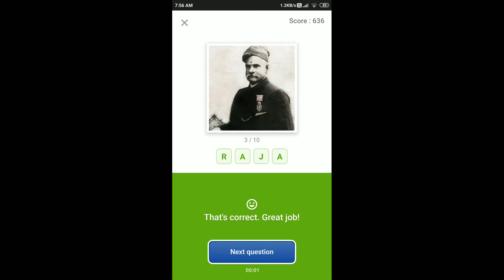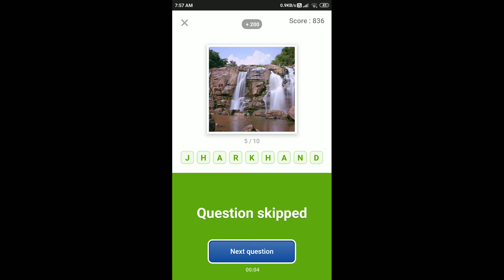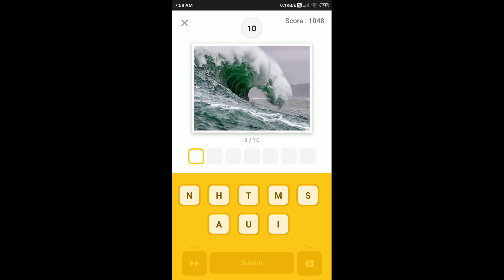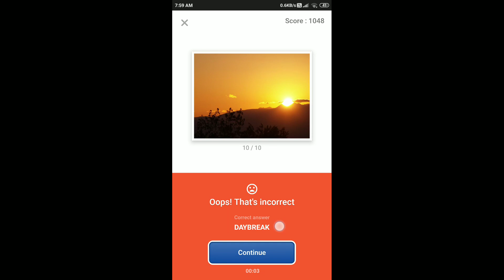Flipkart Guess What Quiz Answers Today | 21 Aug 2021 | Flipkart Game Zone | Part 2